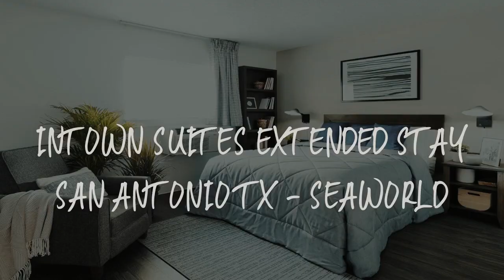InTown Suites Extended Stay San Antonio TX - Seaworld Review - San Antonio , United States of Americ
InTown Suites Extended Stay San Antonio TX - Seaworld

Offering air-conditioned rooms in the West San Antonio district of San Antonio, InTown Suites Extended Stay San Antonio TX - Seaworld is 6 miles from Sea World San Antonio. The property is located 10 miles from The Alamo, 10 miles from Ripleys Believe It Or Not Museum and 11 miles from Henry B Gonzalez Convention Center. Tower of the Americas is 11 miles away and Alamodome is 11 miles from the hotel.

At the hotel, the rooms include a desk, a flat-screen TV, a private bathroom, bed linen and towels. The rooms will provide guests with a fridge.

San Antonio Spurs is 13 miles from InTown Suites Extended Stay San Antonio TX - Seaworld, while AT&T Center is 14 miles from the property. The nearest airport is San Antonio International Airport, 12 miles from the accommodation.